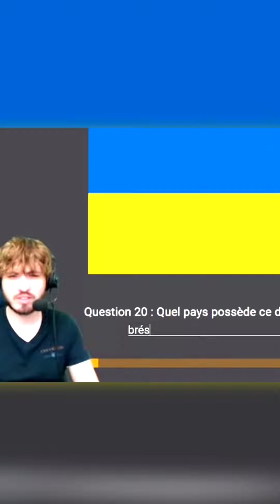La COMPIL' des Streamers Inconnus